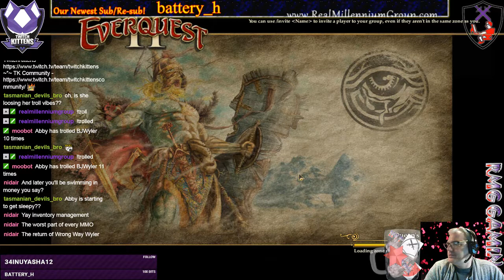EverQuest II #5 - The Source of Evil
Landemora continues to investigate the taint penetrating the Sapswill village, and works on more diplomatic relations by introducing himself to a few more of the unaffected creatures. Once he destroys a few totems, however, he learns the dark truth of the magic behind the taint.